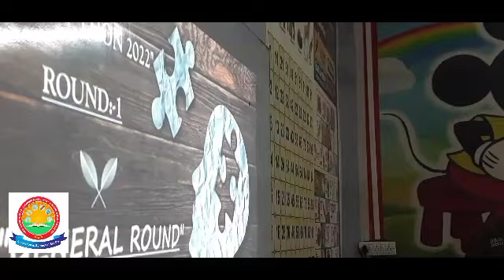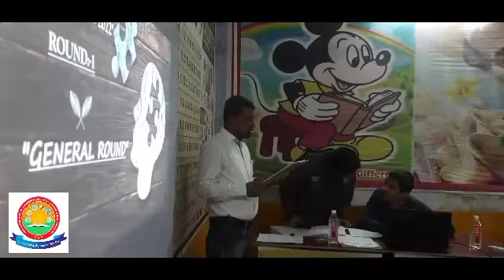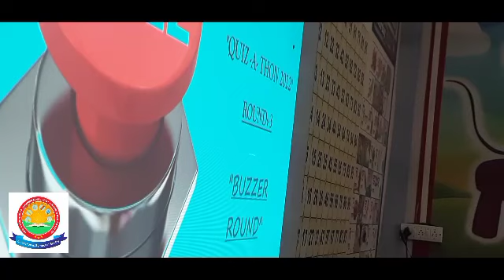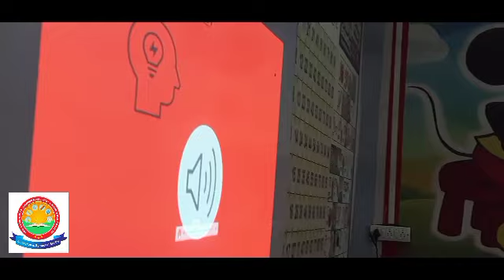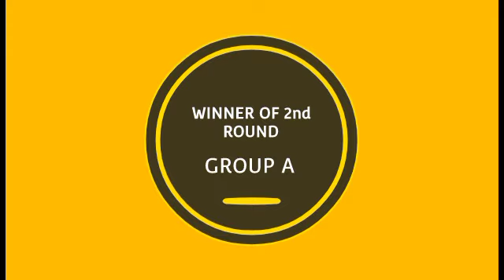CLASS - 9 || QUIZ COMPETITION || NEO AMBIANCE ACADEMY